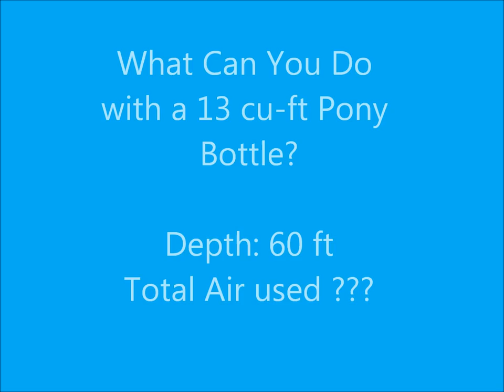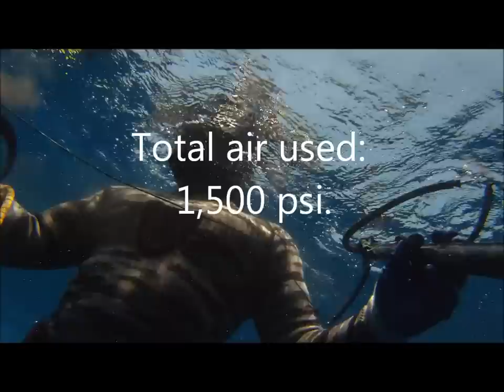Ascending with 13 cu-ft Pony Bottle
Ascending with a 13 cu-ft pony bottle from 60 feet. EASY!!!